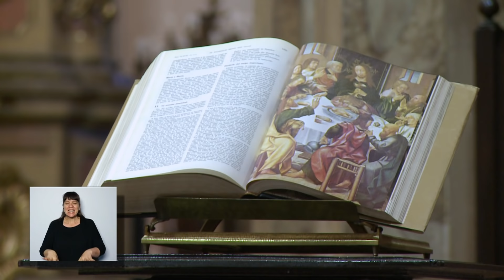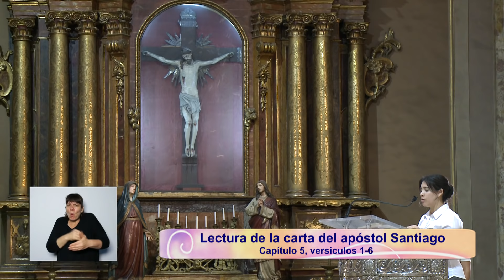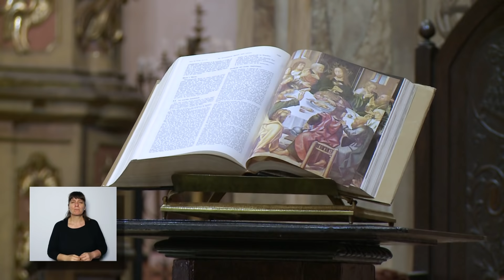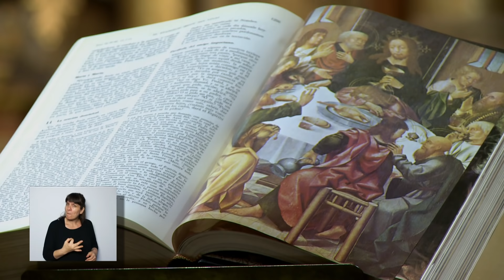Domingo 26º del tiempo ordinario - Domingo Bíblico Nacional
Compartimos la Santa Misa, presidida de Monseñor Ernesto Giobando S.J., Obispo Auxiliar de Buenos Aires, con motivo de la celebración del Domingo Bíblico Nacional. Nuestra Misa fue celebrada en la Catedral Metropolitana de Buenos Aires.